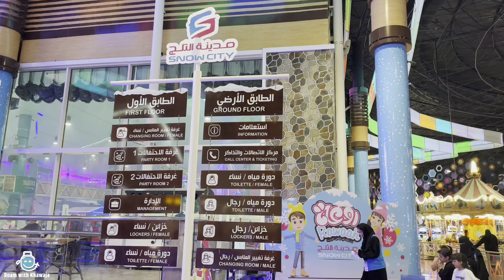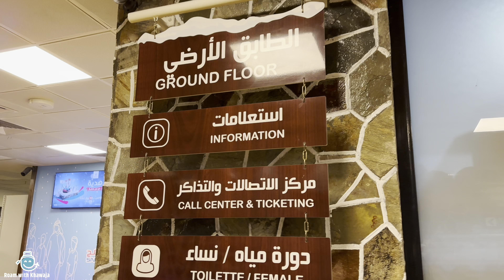Discover the first Snow City in Riyadh [4k] [2023]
Live the snowy atmosphere and have an unforgettable experience!!
Snow City in Othaim Mall is an indoor snow park in Riyadh, Saudi Arabia. It features a range of activities for visitors, including snow tubing, skiing, snowboarding, and snow play. The temperature in Snow City reaches -3.

Snow City Riyadh opening hours: Every day of the week, except on holidays, from 2:00 p.m. to 12:00 am.

Pricing Package: It is priced at 160 riyals/head and includes a jacket, pants, shoes, gloves, and headgear.
Snow City is a popular attraction for families and individuals looking for a unique winter experience in the hot Saudi Arabian climate.

Walking tour
Riyadh street view
Travel saudi arabia 2023
Saudi arabia road trip
Riyadh travel guide
Exploring Saudi Arabia
Riyadh city night view